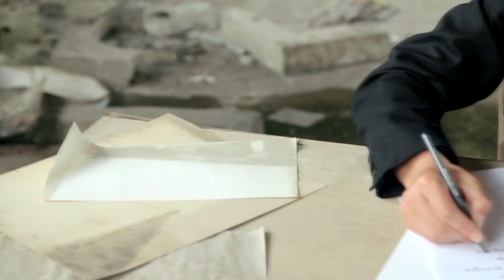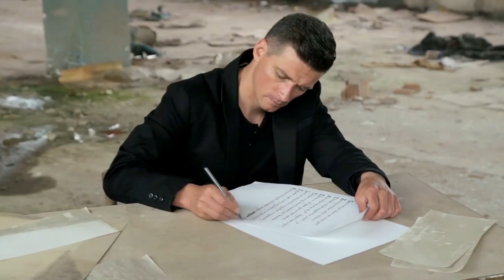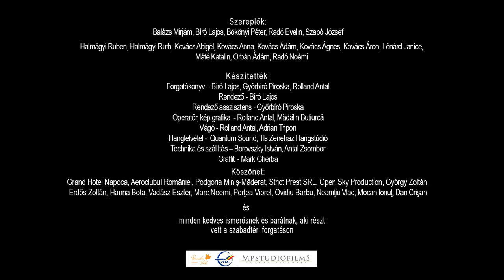Szálljon fel hála - Bíró Lajos [Ekklesia Romania]